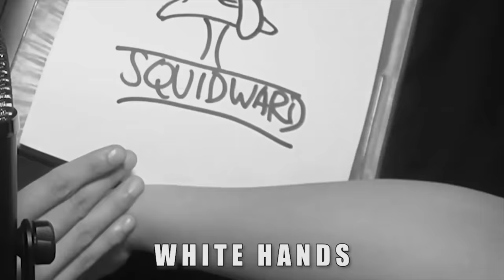Worst Reviewed Tattoo Artist 2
Would you come back again?

This video was edited by Li-Ann.
The only time I am able to record an ASMR video is at 3-4am... and
I got to tell you that it is really difficult to film ASMR at home...
𝗦𝗢𝗖𝗜𝗔𝗟 𝗠𝗘𝗗𝗜𝗔
SUPPORT ME!